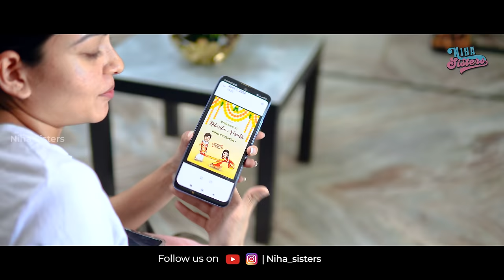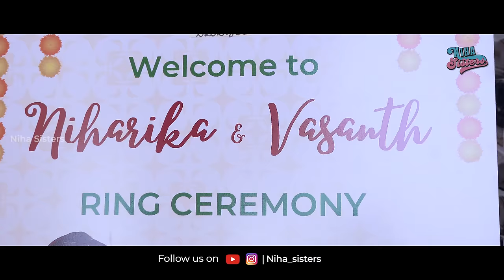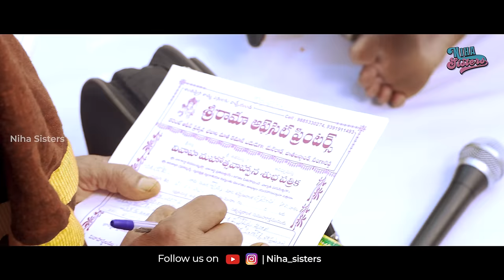Akka Pelli Chelli Lolli || Engagement Day || Niha Sisters || Page 2 || Niharika wedding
Don't miss the end 😁 must watch the groom's reaction for the tattoo and our friends reaction.. Ma Akka pelli set aipoindhoch! 🤩 Engagement video 😃